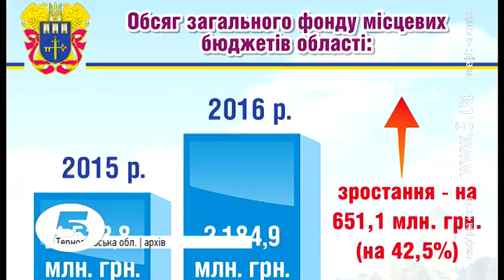Тернопільщина завершує 2016 рік впевненим поступом до якісних змін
Цьогоріч економіка регіону стабілізувалася - відтак область демонструє покращення у сфері соціально-економічного розвитку. Впродовж року в області втілювалися 456 проектів регіонального розвитку. Суттєво зросло і наповнення бюджетів і завдяки реалізації реформи децентралізації. Рекордними цьогоріч стали вкладення державних інвестицій у соціальну інфраструктуру. Будуються та вводяться в експлуатацію нові школи, садочки, медичні заклади, дороги,  очисні споруди, водогони.